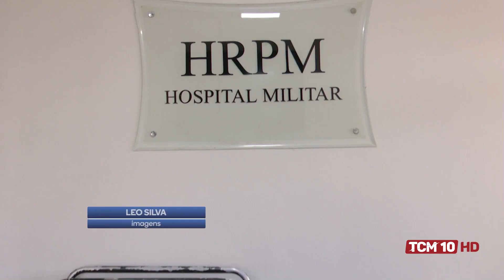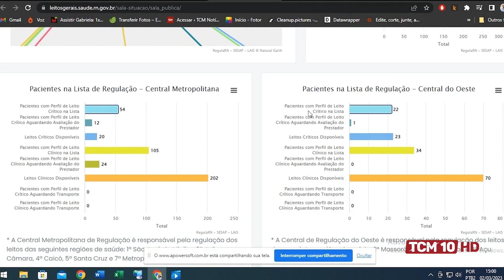Jornal TCM - Governo do Estado mantém o Hospital da Polícia, mas fecha 10 leitos da UTI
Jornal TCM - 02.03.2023